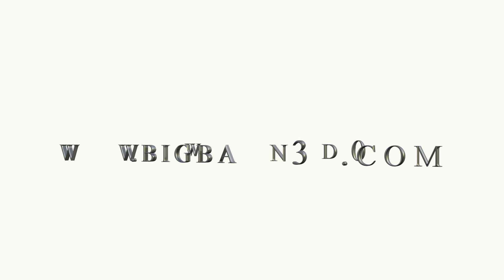Bigband 30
Big Band 30,
Journée internationale du jazz
le 30/04/2022 à CAISSARGUES (30)